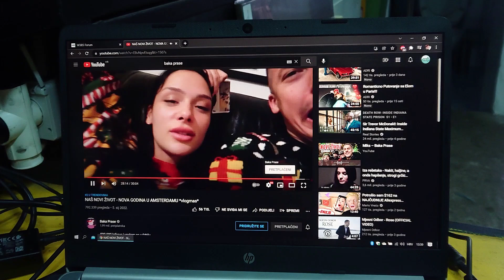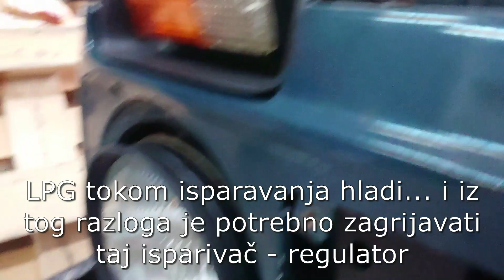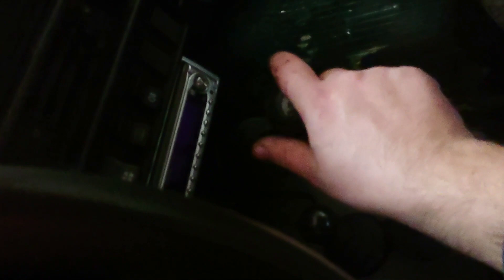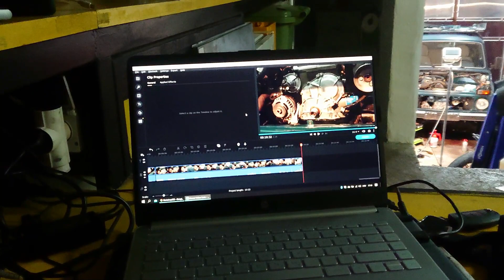Lada Niva demontaža remenice radilice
U ovom klipu demontiram remenicu vodene pumpe, senzor radilice da mogu skinuti remene. Nakon toga nastavljam sa skidanjem remenice radilice.